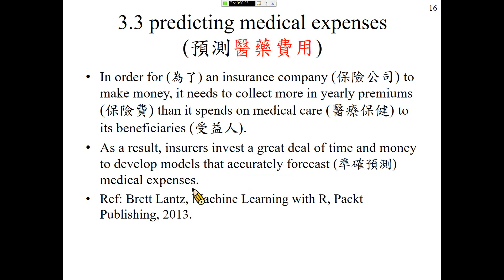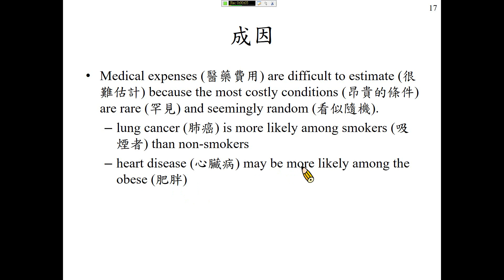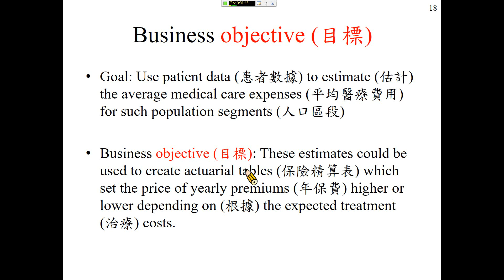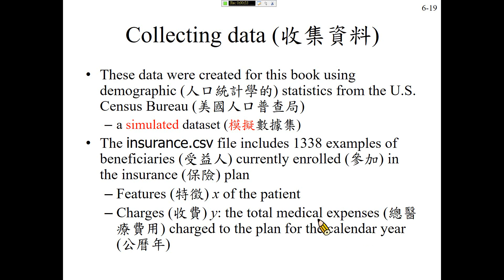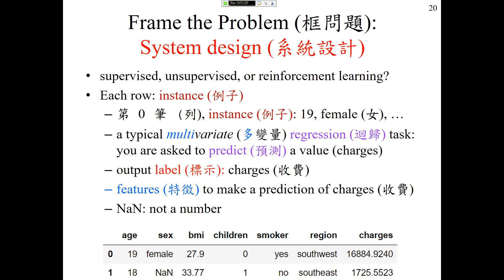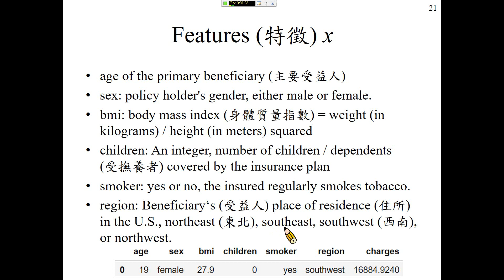許志華機器學習 3-3 預測醫藥費用